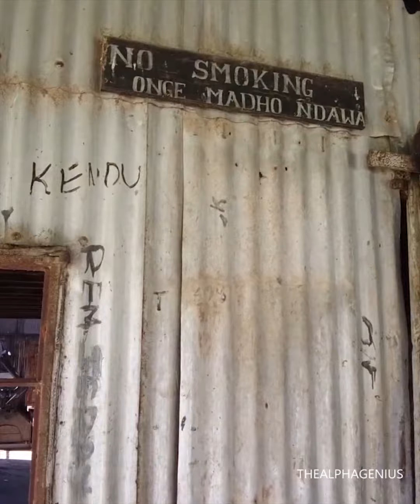Inside Kenya's Forgotten OLD Abandoned Town 🇰🇪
join me @Thealphagenius as I take you on a solo journey through one of Kenya's Forgotten OLD Town which is abandoned.